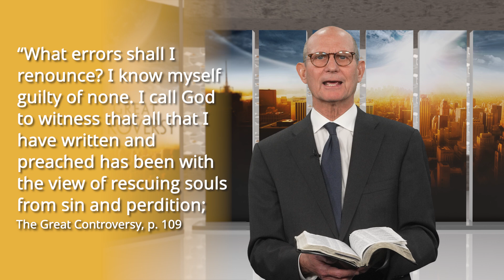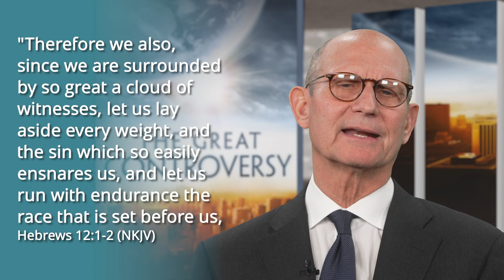The Great Controversy Chapter 6: Huss and Jerome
This week Pastor Ted Wilson discusses chapter six of The Great Controversy, entitled “Huss and Jerome.” John Huss and Jerome of Prague were forerunners of the Reformation. Their work spread across Bohemia—a country now known as the Czech Republic—and beyond as they brought the saving truths found in Scripture to thousands in Europe.

A primary teaching of Huss and Jerome regarded the scripture and went directly against the teaching of the Catholic Church, and before long, these reformers felt the wrath of Rome.

Because they refused to recant and renounce their beliefs, both Huss and Jerome met the martyr’s fate, where now stands a stone in remembrance of them.

To learn more about Huss and Jerome, read The Great Controversy by Ellen White